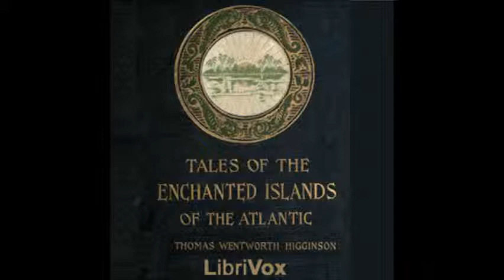Tales of the Enchanted Islands of the Atlantic by Thomas W. Higginson - 1. The Story of Atlantis